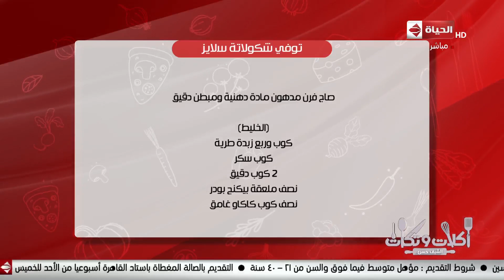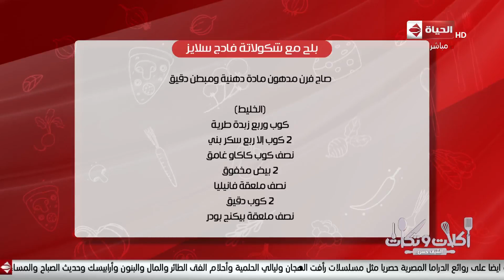أكلات وتكات - حلقة الثلاثاء مع " الشيف حسن " 22/10/2019 - الحلقة كاملة